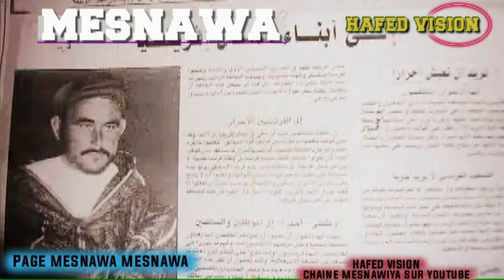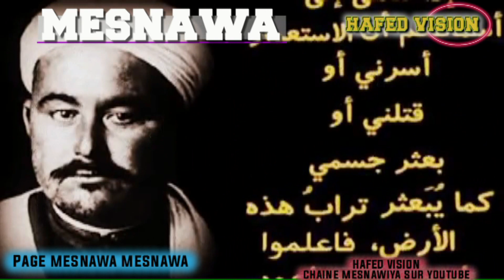MESNAWA مسناوة اسبع الريف عبد الكريم الخطابي المقاوم